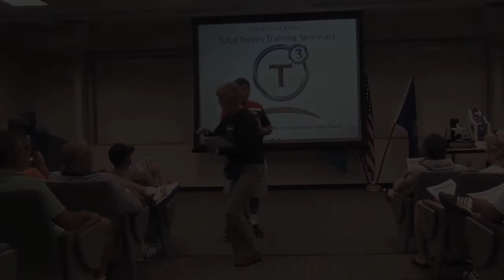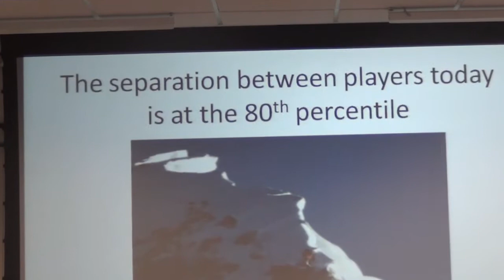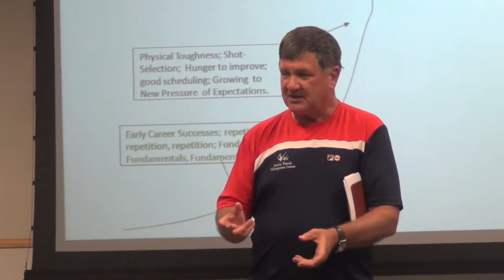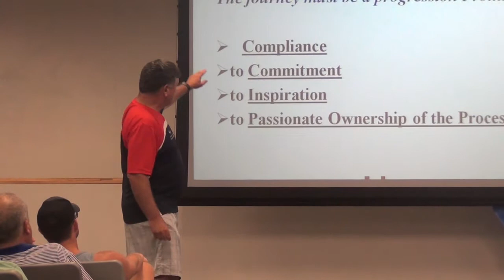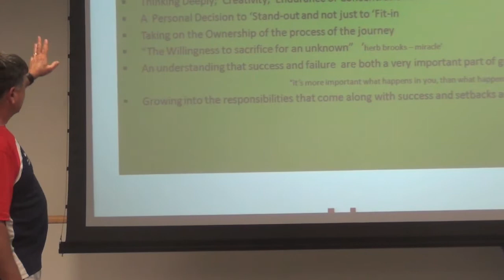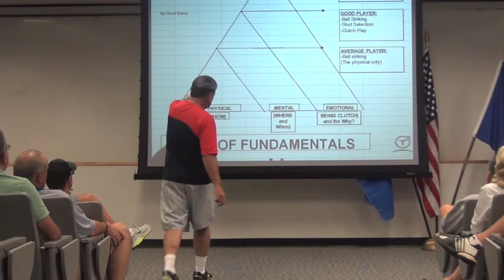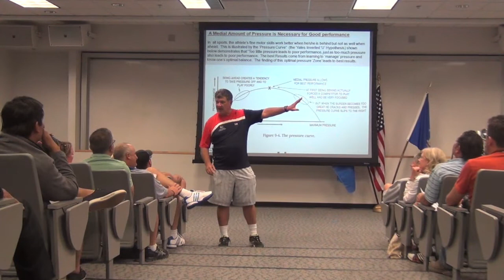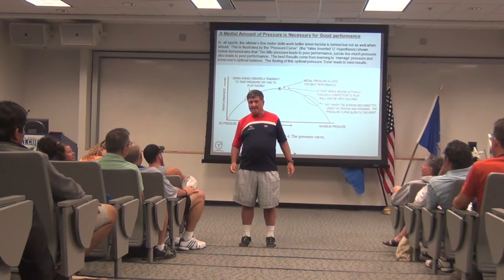2013 Little Mo Internationals in the Rockies A Symposium w/ Coach Chuck Kriese